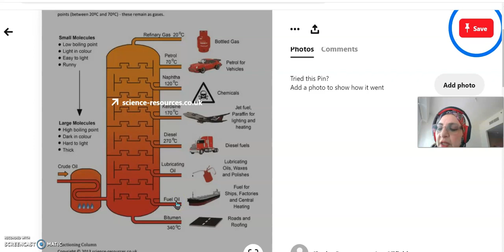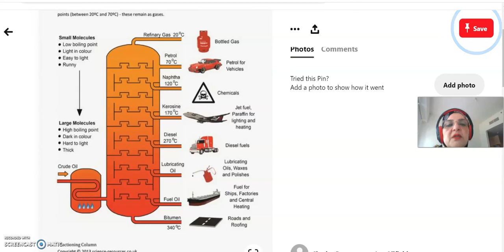Organic Chemistry Revision , Grade 10 IGCSE